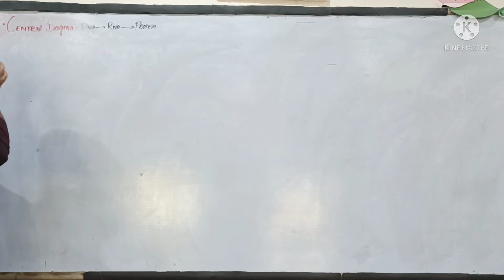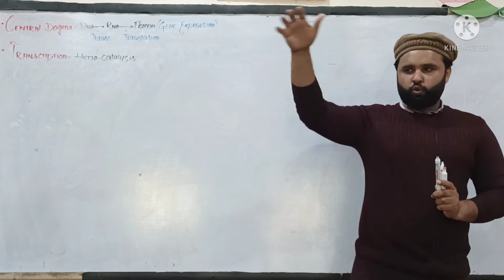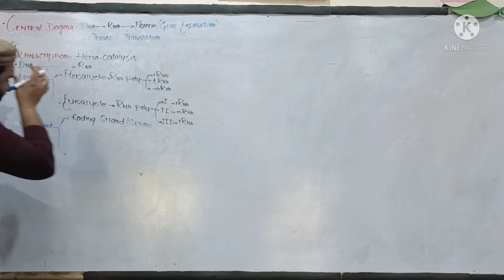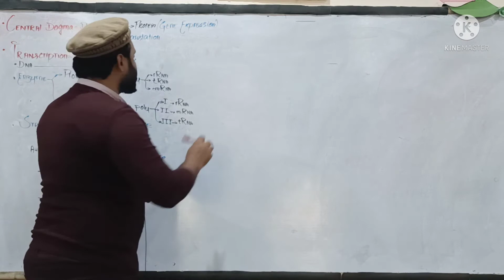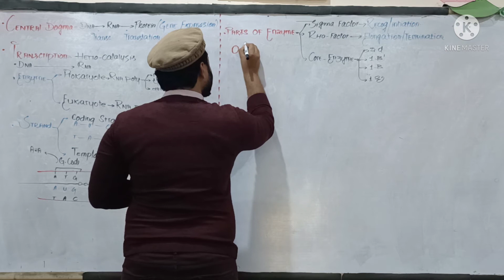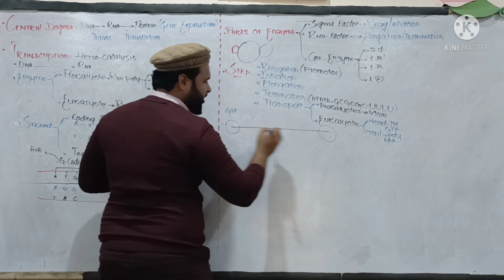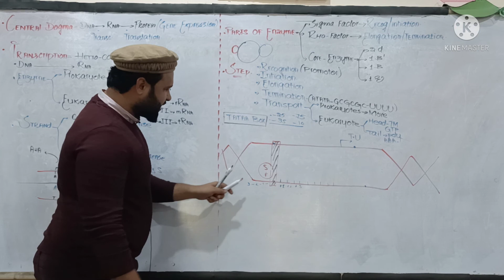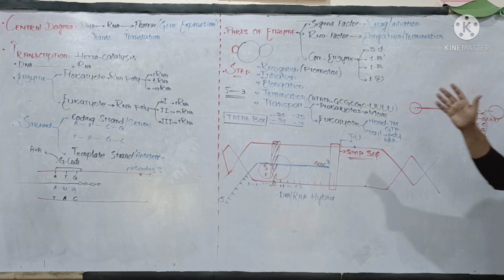Transcription|| fsc2 chap20|| Central dogma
transcription